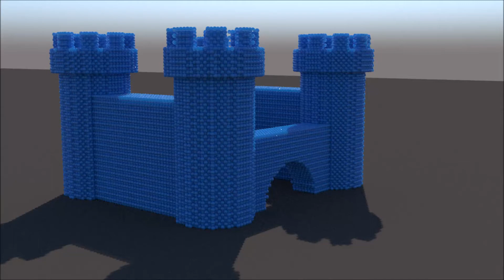Castle TyFlow default scene with some tweaks - 3DS Max Animation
Castle Ty Flo default scene with some tweaks - 3DS Max Animation